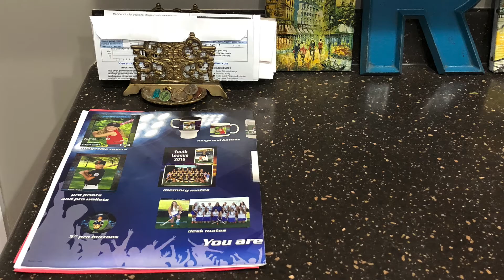How to Clean! 5 Fast & Easy Cleaning Tips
Five simple ways you can keep your home clean without taking a lot of time. Cleaning your house doesn’t have to take forever, these tricks are fast and easy!